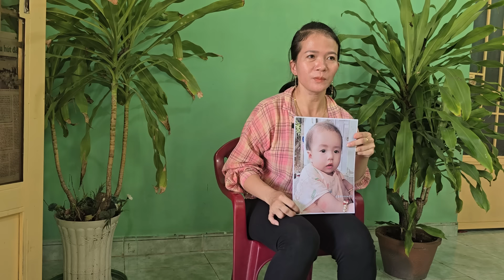ngày 15/8 Chị quê Hậu Giang Nhờ timcon